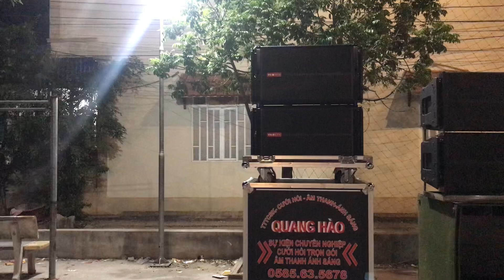Bàn giao giàn loa sự kiện thương hiệu vas ( việt mới audio ) anh em có nhu cầu lh 0352910999